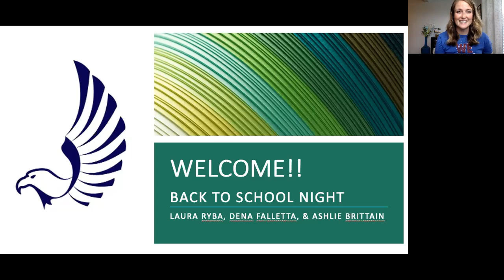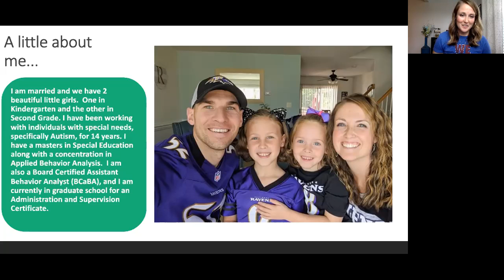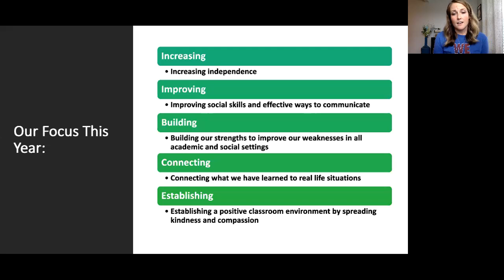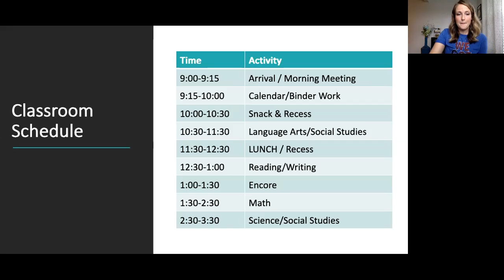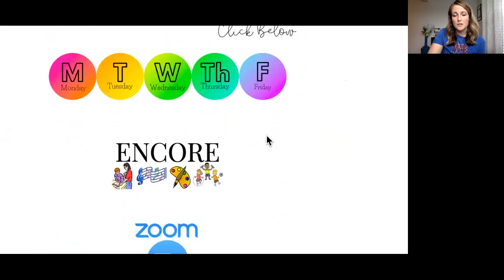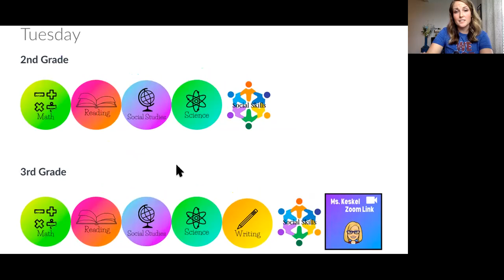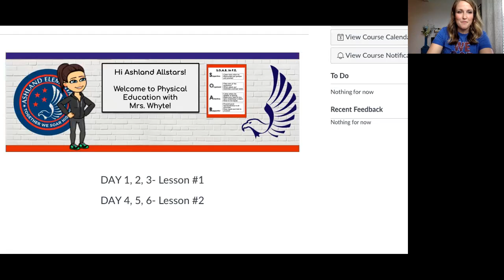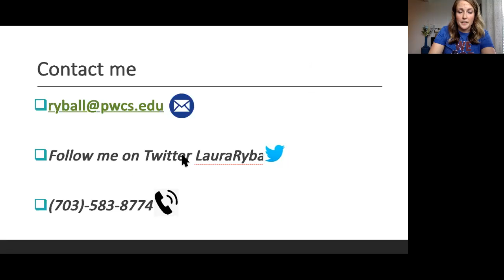Autism Program - Mrs. Ryba - Ashland 2020-21 Virtual Back to School Video